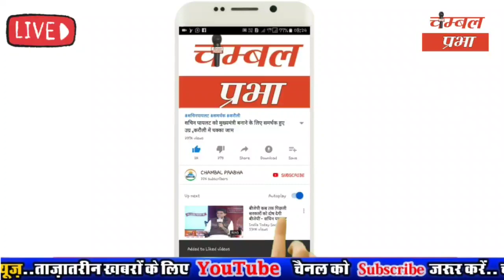पूर्व मुख्यमंत्री वसुंधरा राजे पहुंचीं धौलपुर,सांसद दुष्यंत सिंह भी हैं साथ exclusive तस्वीरें